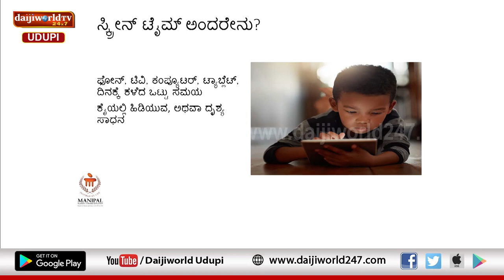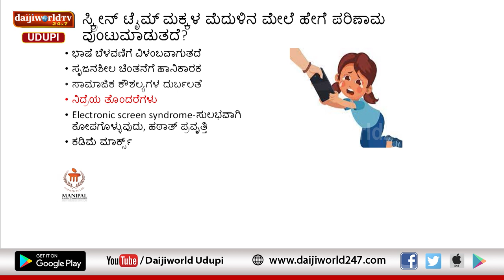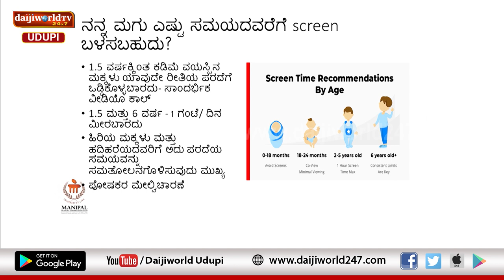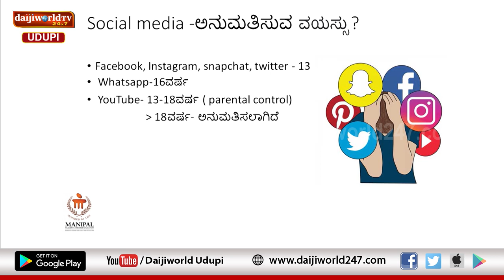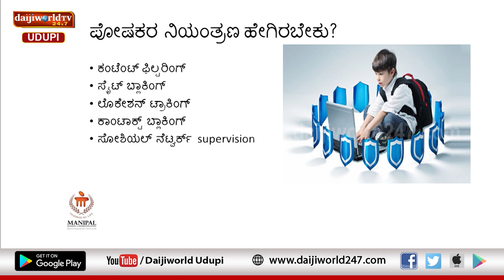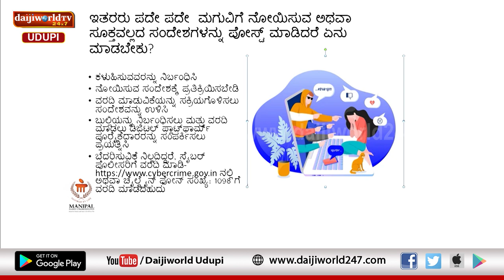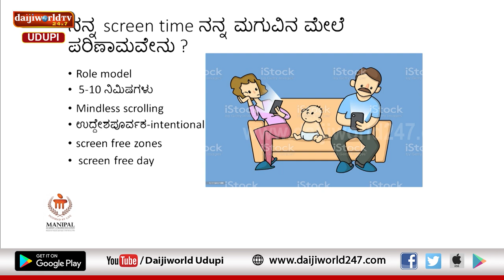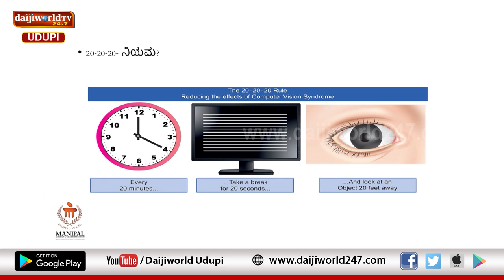Kasturba Hospital, Manipal | Arogya Chintana 2021-22 | Dr Karen Janice Moras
Talk on Children's Screen Time Guidelines by Dr Karen Janice Moras